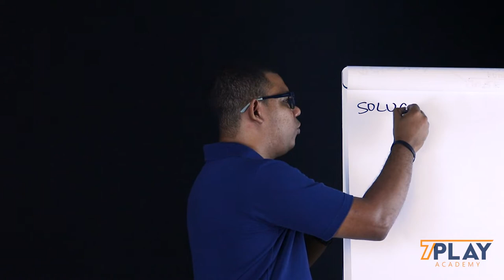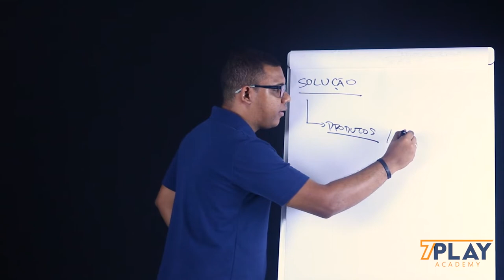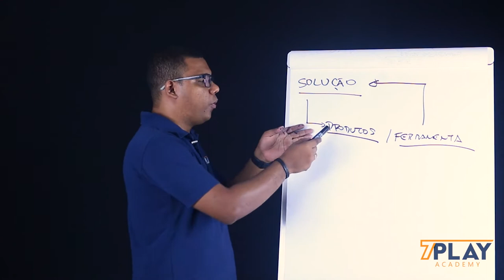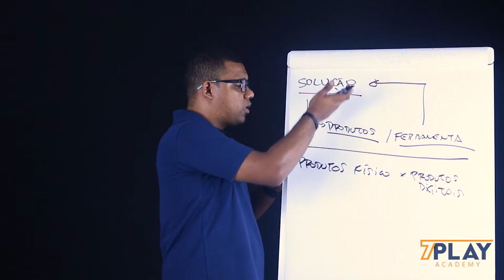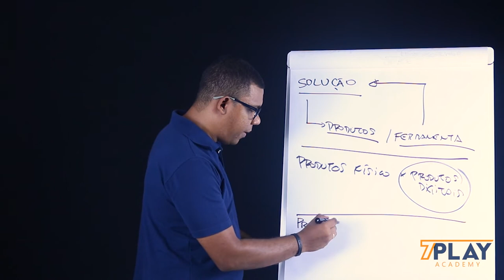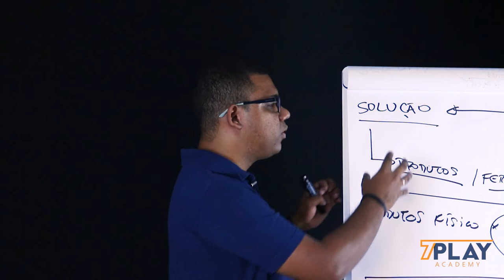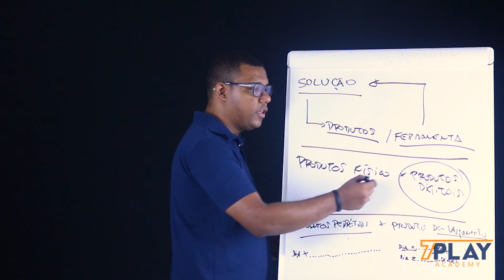Tipos de Produtos para Atingir uma Solução